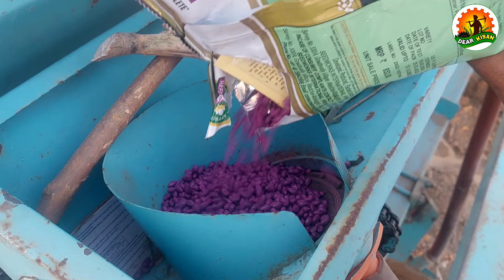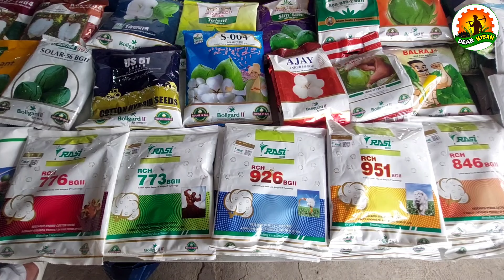नरमा / कपास की बिजाई का सही समय | गुलाबी सुंन्डी से बचाव | बिजाई से पहले देखें | Kapas ki Kheti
Es video me btaya gya hai ki narma / kapas ki bijayi ( bijai ) ka sahi samay kya hai. ( Cotton showing time ) Eske alawa kapas me gulabi sundi ( pink bollworm ) se kaise bachav kare eske baare me bhi btaya gya hai. kapas ki top variety ke bare me agle video me baat krenge.

Topic Covered in this Video:
1. Kapas ki kheti
2. Kapas ki kheti kaise kare
3. Kapas ki kheti kab kare
4. Kapas ki bijayi ka sahi samay
5. Kapas ki top variety kon si hai
6. Kapas ki best variety
7. Cotton sowing time
8. Cotton seeds variety
9. Kapas ki top variety
10. Narma ki top variety
11. Kapas ki top 3 variety
12. Kapas ki top 5 variety
13. Kapas ki top 10 variety